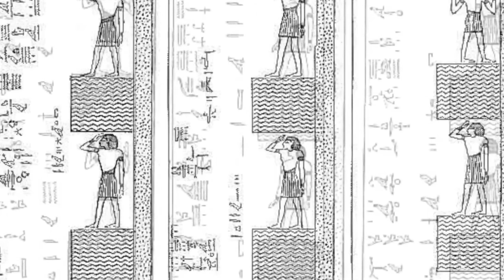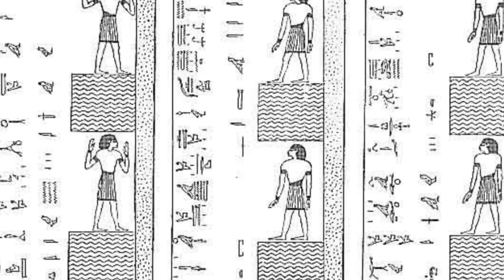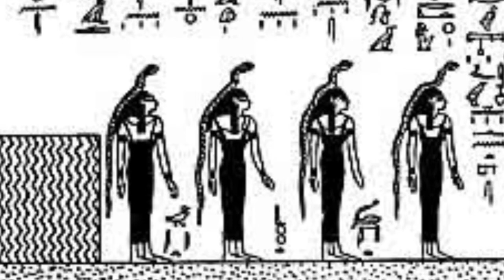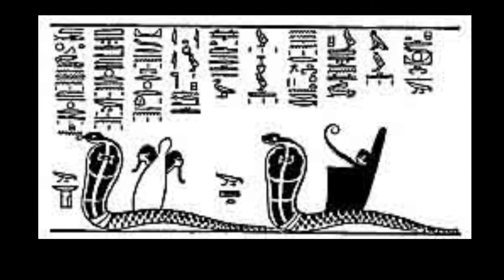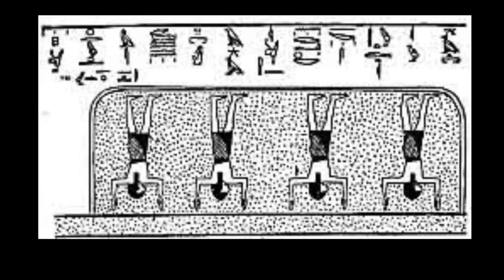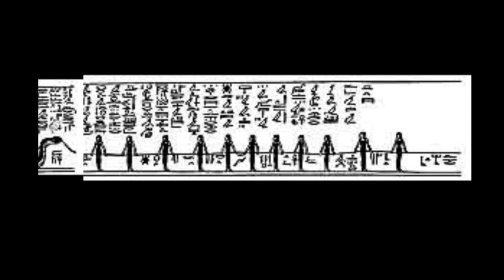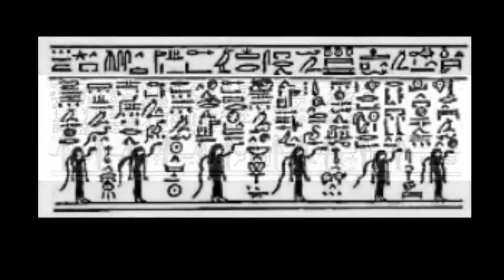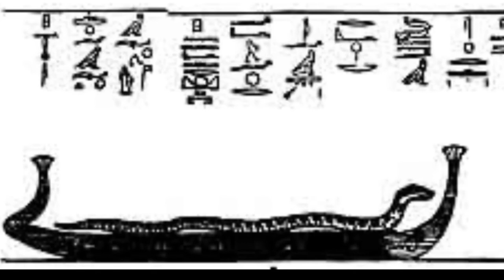Divisions of The Tuat-Book of Gates (Part Four)